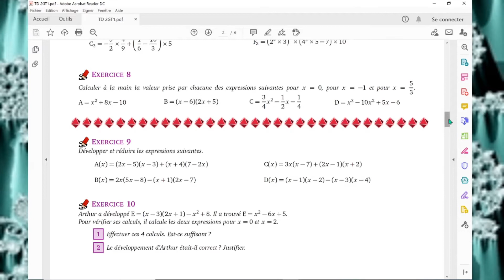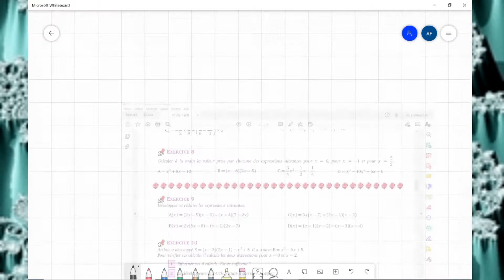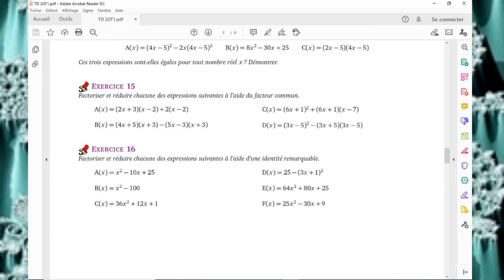Calcul algébrique - Exos 2/3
Correction des exercices classiques sur le développement et sur la factorisation